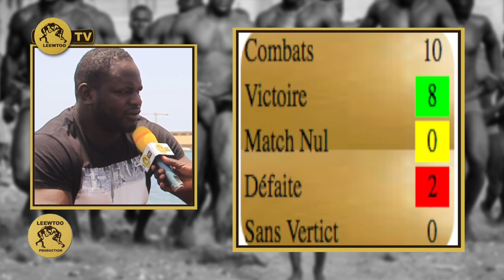Forza Lance ses dèfis : " Naniouma diokh...